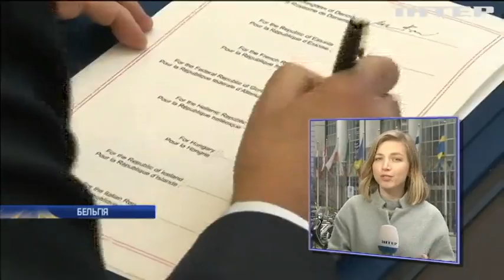У Брюсселі затвердили вступ Македонії до НАТО